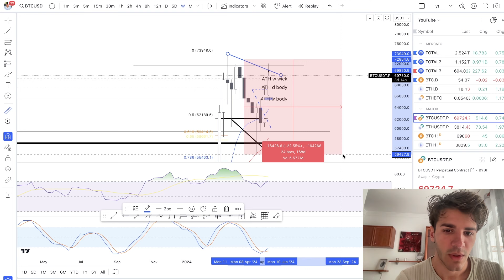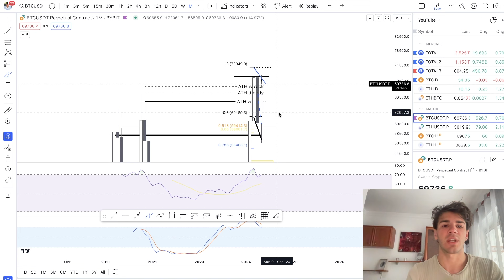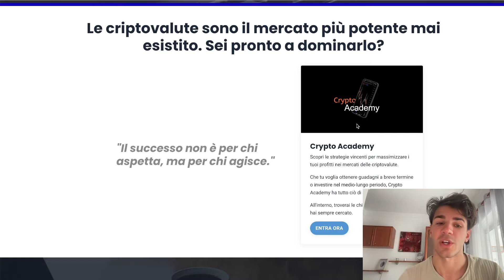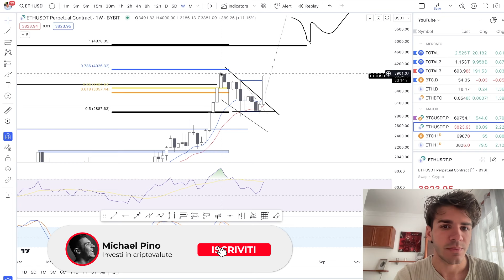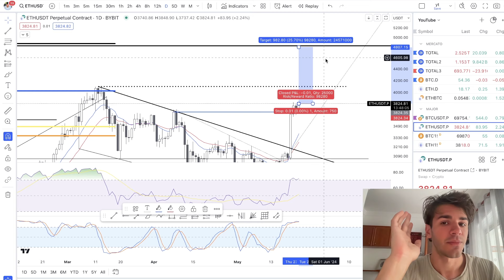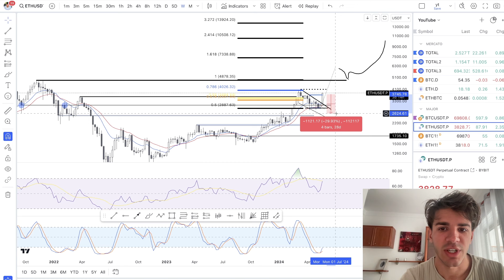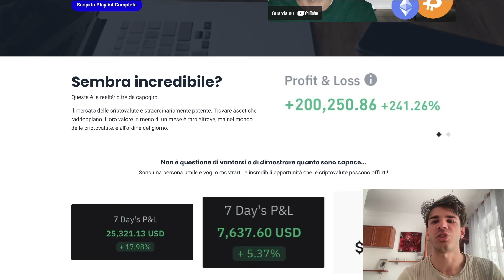BITCOIN & ETHEREUM: Livelli da GUARDARE BENE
BTC ed ETH sono pronti a fare nuovi massimi? Guarda questi livelli...
(ricevi anche una chiamata conoscitiva con me per delineare i tuoi obiettivi)